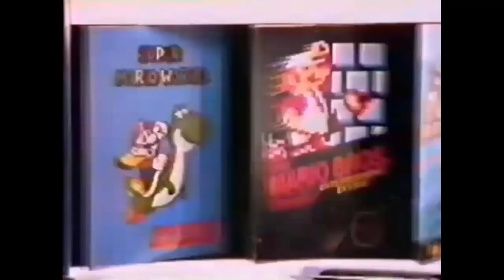Snugradio's Retro Lounge - Episode 30 - Let's Play Halloween 🎃 (SNES Special)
Welcome to Episode 30 of Snugradio’s Retro Lounge.  It’s the second of our October specials and I’ll covering a handful of ‘horror’ titles on the SNES

SNES
Addams Family Values
Blackthorne
Castlevania: Dracula X
Demon's Crest
Ghoul Patrol
Musya
Nosferatu
Porky Pig's Haunted Holiday
The Addams Family
The Addams Family: Pugsley's Scavenger Hunt

Amazon Wishlist

Equipment

Streamdeck XL

8bitDo SN30Pro

Logitech Brio

Theme Music:
"8 Bit Play" By HeatleyBros

Games Icons:
Anarkhya over on Deviant Art